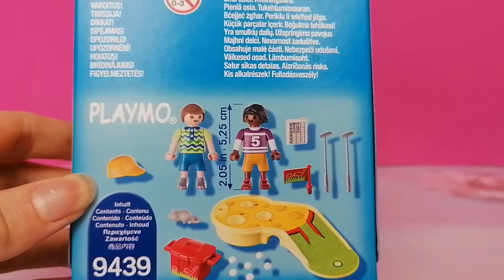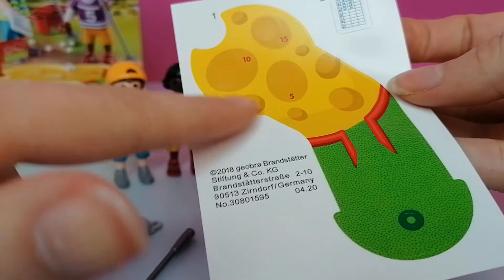Playmobil Film deutsch - Kinder beim Minigolfspiel - Unboxing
Heute möchten wir gemeinsam mit euch dieses richtig schöne Set KinderbeimMinigolfspiel öffnen und aufbauen. Außerdem hat dieses Set die Nummer 9439.
Habt auf jeden Fall noch einen schönen Tag und bis zum nächsten Mal. Tschüss!